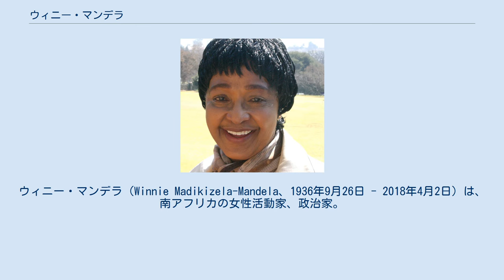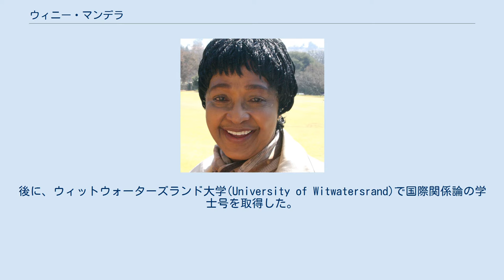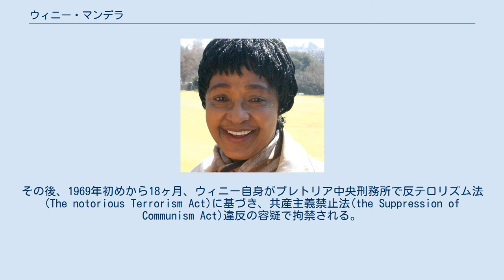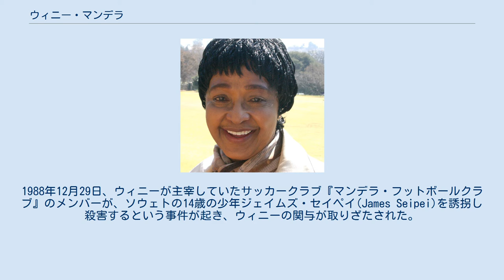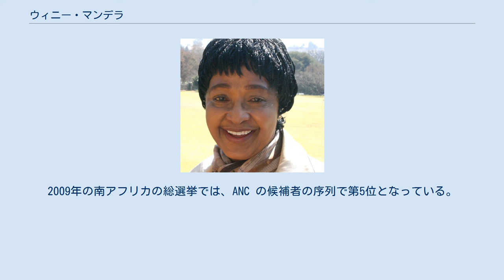ウィニー・マンデラ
ネルソン・マンデラ
ウィニー・マンデラ（Winnie Madikizela-Mandela、1936年9月26日 - 2018年4月2日）は、南アフリカの女性活動家、政治家。
ネルソン・マンデラの2番目の妻。
 ウィニー・マンデラのコサ語の名前は、『ノムザモ』(Nomzamo)で、「試練」という意味である。
1936年9月26日にエボングゥエニに生まれる。
トランスカイやヨハネスブルグで職を得る。
ウィニーは、学校に通いながら、ソーシャルワーカーの資格を得ている。
1957年に、後に大統領になるネルソン・マンデラと知り合い、1958年に結婚する。
なお、マンデラには、1944年に結婚していた妻のエブリン(Evelyn)がいたが、1957年に離婚している。
そのころより、ウィニーは、南アフリカ政府と対決し、逮捕・拘禁もいくばくか経験する活動家としての生涯に踏み出すこととなる。
1959年には、娘のゼザニ(Zezani)が生まれ、1960年には、娘のジンジ(Zindzi)が生まれている。
後に、ウィットウォーターズランド大学(University of Witwatersrand)で国際関係論の学士号を取得した。
 1960年3月21日に起きたシャープビル虐殺事件に対する抗議活動を抑えるため、3月30日に南アフリカ政府は非常事態宣言を行い、今まで非暴力路線を貫いていたアフリカ民族会議(ANC)を非合法化する。
1961年より、夫のネルソン・マンデラが、アフリカ民族会議の軍事組織『ウムコント・ウェ・シズウェ』で非合法活動に専念する。
1962年8月5日、ネルソン・マンデラは逮捕されるが、裁判の支援活動で、妻のウィニーは多忙となる。
1964年6月12日、夫に終身刑の判決が確定する。
夫への面会活動を続ける。
その後、1969年初めから18ヶ月、ウィニー自身がプレトリア中央刑務所で反テロリズム法(The notorious Terrorism Act)に基づき、共産主義禁止法(the Suppression of Communism Act)違反の容疑で拘禁される。
釈放後も、夫の面会活動は続けられ、「ネルソン・マンデラの妻」として、世界中のマスコミから注目を集めることとなる。
1978年、ソウェト蜂起を扇動した容疑で逮捕されるが、無罪を勝ちとる。
1985年4月13日のスピーチにおいての、黒人の裏切り者に対して焼き殺すという行為を当然視するようなウィニーの発言内容に対して、批判の声も上がる。
1988年12月29日、ウィニーが主宰していたサッカークラブ『マンデラ・フットボールクラブ』のメンバーが、ソウェトの14歳の少年ジェイムズ・セイペイ(James Seipei)を誘拐し殺害するという事件が起き、ウィニーの関与が取りざたされた。
後に、1991年6月、裁判所は関与を認め、ウィニーに懲役6年の判決を下すが、執行停止となる。
 1990年2月11日のマンデラ釈放を迎える。
ウィニーもマンデラの妻としてテレビ映像に登場し、世界中の注目を集める。
ANC内部とウィニーとの不和も取りざたされる。
ウィニー本人に、1992年4月13日に、ネルソン・マンデラにより離婚の記者会見が行われる。
しかし、南アフリカのANC支持者のウィニーに対する人気は、衰えなかった。
1993年12月、アフリカ民族会議女性同盟の議長に選出される。
1996年3月に正式に離婚となる（その後、1998年にマンデラはモザンビーク初代大統領サモラ・マシェルの妻であったグラサ・マシェルと結婚している）。
1997年4月、ANC女性同盟の議長に再び選出される。
 2003年4月24日、ウィニーに、ANC女性同盟の議長時代の公金流用において、詐欺および窃盗罪で懲役5年の有罪判決が下る。
直後、ANC の公的ポストの辞任を表明する。
2004年7月の控訴審で、詐欺について懲役3年半の判決が下りる。
2004年7月18日のネルソン・マンデラの誕生日パーティーに招待され、元夫婦の写真が報道された。
2007年12月21日、アフリカ民族会議全国大会の執行委員選挙で、最高票をとり執行委員に選出される。
2008年5月から6月にかけての、南アフリカで頻発していた周辺諸国からの移住者に対する襲撃事件を強く非難すると共に、移住者の住宅問題などの南アフリカ政府の政策をも批判して...